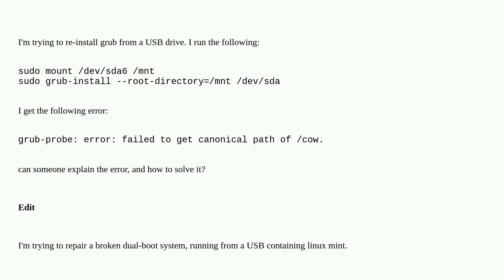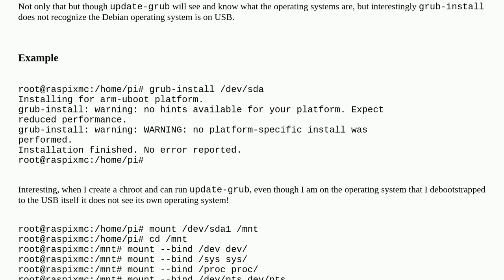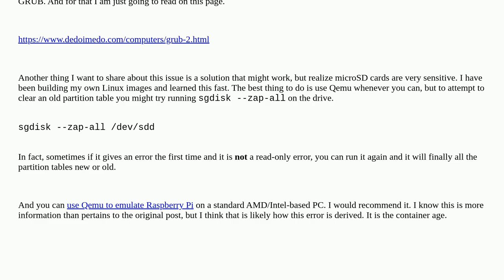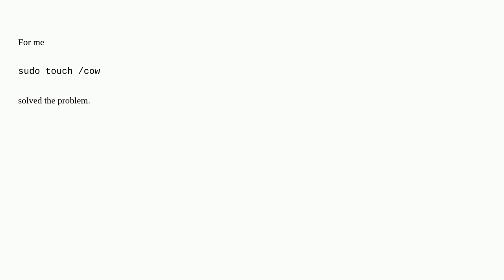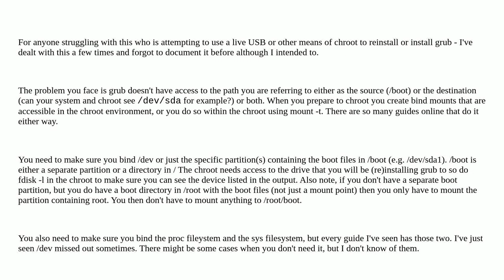Unix: grub-probe: error: failed to get canonical path of /cow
grub-probe: error: failed to get canonical path of /cow

A special thanks goes out to the awesome community

  grub2